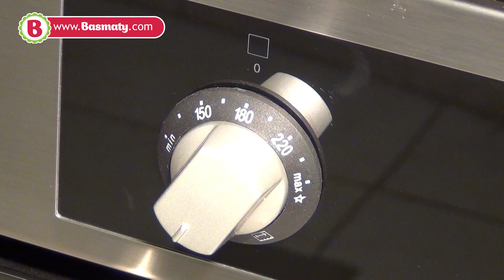طريقة عمل بسكويت الدب-Teddy Bear Cookies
طريقة عمل بسكويت الدب اللذيذ والشهي مع بسمتي ولا أسهل. وصفة رائعة ستعجب الكبار والصغار. اكتشفوا الوصفة بالفيديو وتمتعوا باطيب بسكويت.

Teddy Bear Cookies a great recipe to make with your kids. They're easy, delicious and super cute.